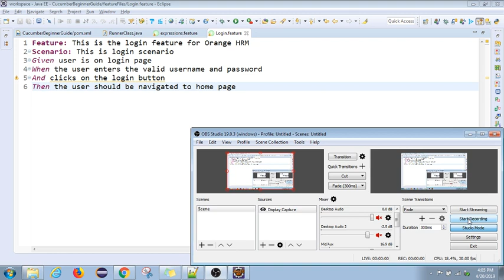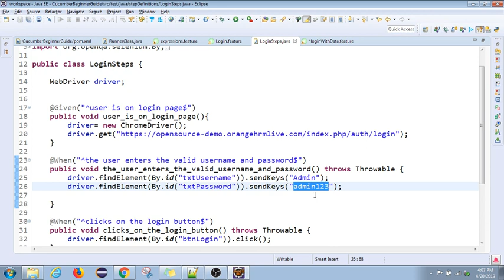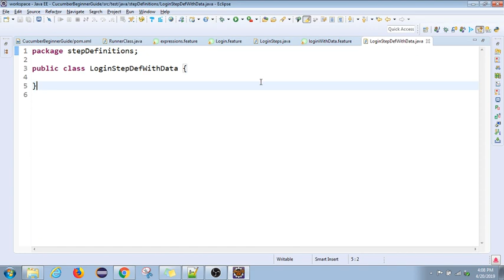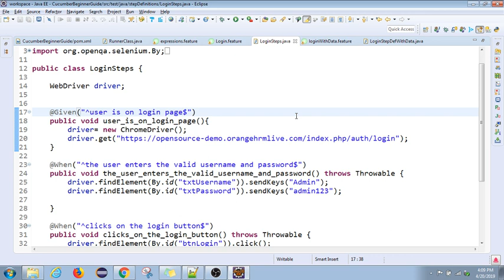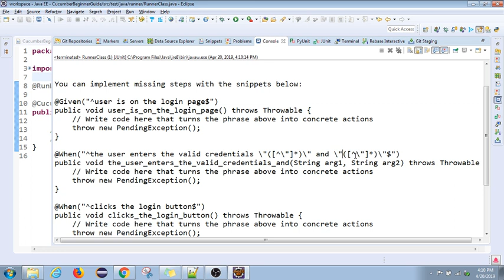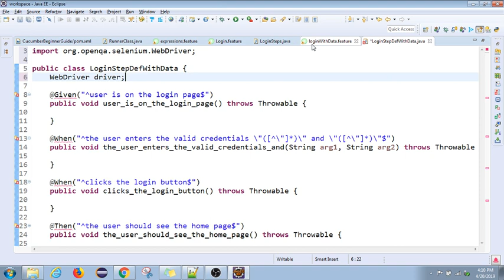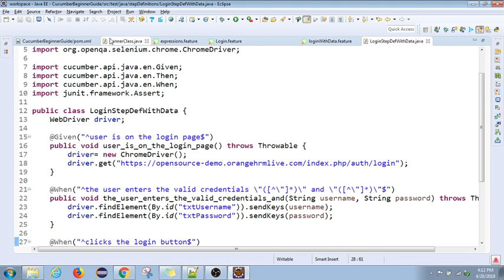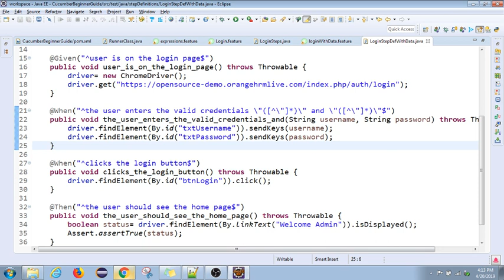BDD | Cucumber | 06 | Parameterization | Sending Data from feature file to Step definition|Tamil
We have already seen this in the first test case and in the part of the regular expression. However,  we are going to use parameterization one more time to the actual selenium test case to understand a lot better. This example is using regular expression alone.